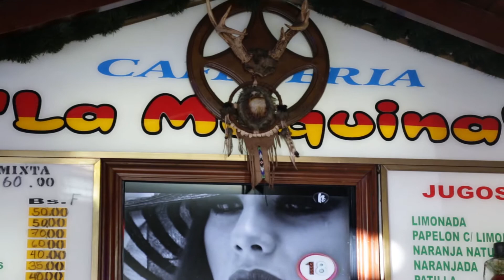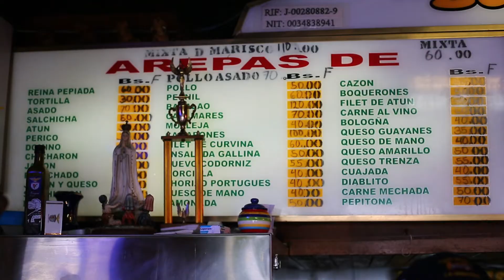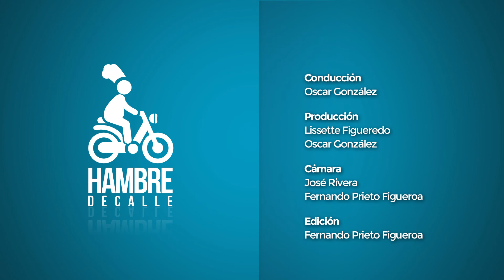Hambre de Calle | La Maquina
En el Mercado de Quinta Crespo al entrar por el estacionamiento, queda ubicada la arepera La Maquina. Su sueño de familia portuguesa ofrece los mejores productos y más frescos del mercado. Reconocidos chef de Caracas asisten para comerse una arepa de calamares, pulpo, mariscos y arepas tradicionales. Conoce más en esta entrega de Hambre de Calle.